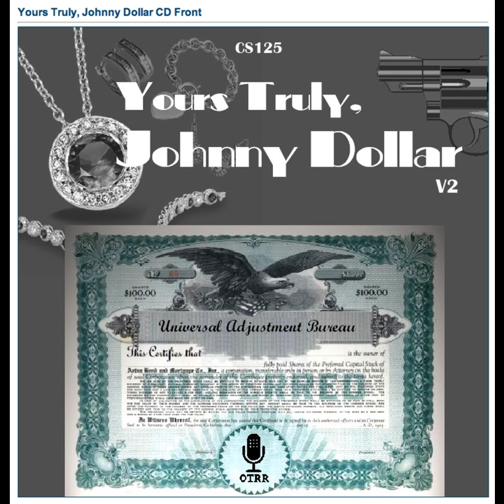Yours Truly, Johnny Dollar - 510113 078 The Port-O-Call Matter